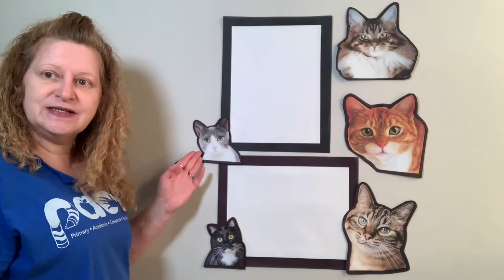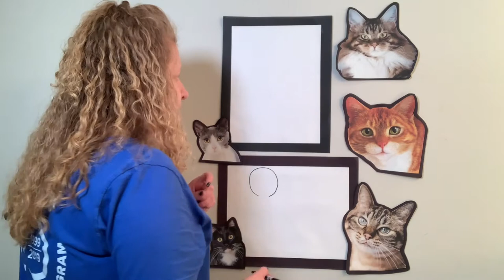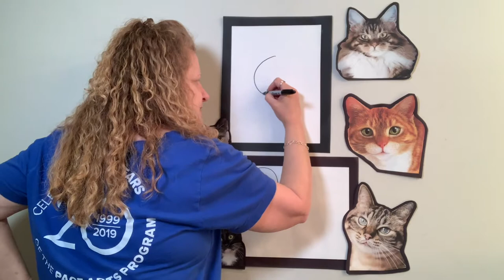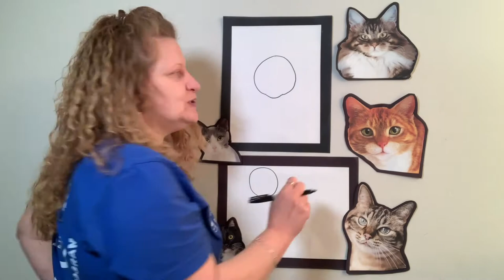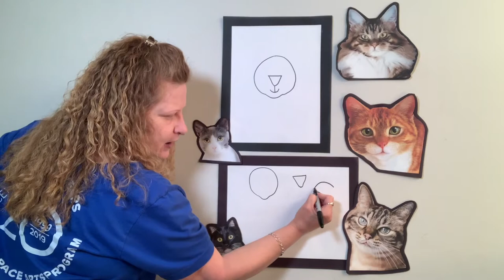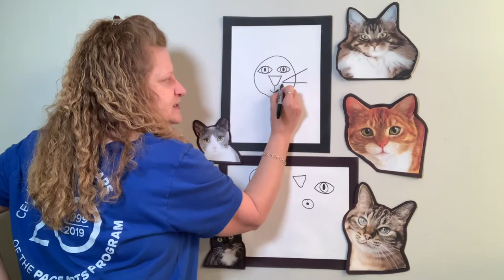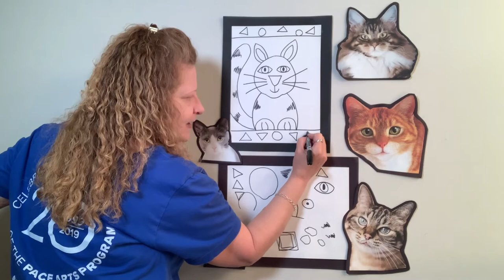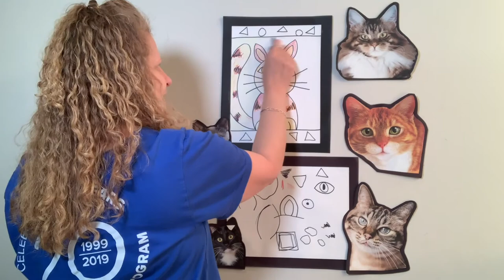K – Cat Goes to the Vet (Visual art)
Teaching Artist: Jennifer Herbert
Art objective: Line, shape, color (warm and cool)
Academic objective: Social Studies (My Community and It's Leaders)
Students will draw a picture of a cat. Students will go on a virtual field trip to see a veterinarian. Students will learn about a local Veterinarian and the important things he does to keep animal healthy. Students will learn that a veterinarian is a community leader and helper. The students will learn about warm and cool colors.

Supplies: White sheet of paper, crayons, black or brown marker.

PACE, a program of the Acadiana Center for the Arts in partnership with Lafayette Parish School System in Lafayette, LA, provides students with experiences in visual and performing arts through weekly lessons that integrate the arts into the school curriculum.